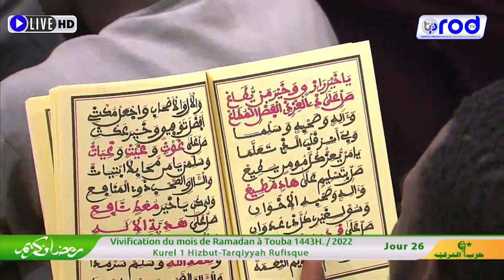Tawbatou Nassouh Kurel 1 HT RUFISQUE Résidence Cheikhoul Khadim 𝐕𝐈𝐕𝐈𝐅𝐈𝐂𝐀𝐓𝐈𝐎𝐍 du mois de